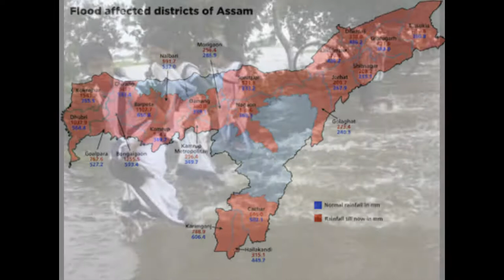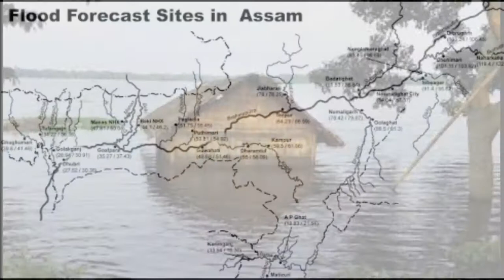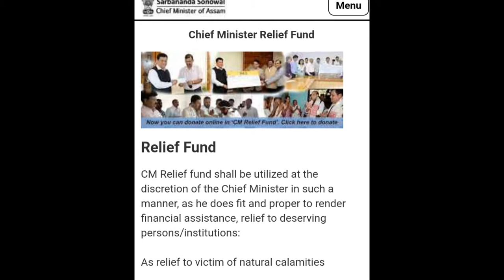Natural Calamity || Flood in Assam || Suffering Every Year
A Painful Burning situation of Assam Flood Every Year